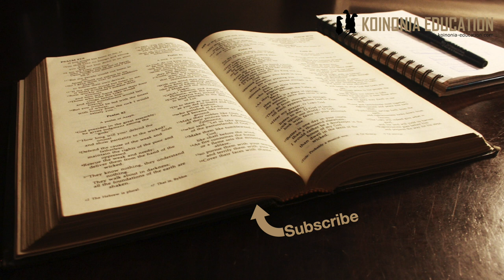Injili Ya Marko 1:4-5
Notes ya Marko 1:4-5

4Yohana alitokea, akibatiza nyikani, na kuuhubiri ubatizo wa toba liletalo ondoleo la dhambi. 5Wakamwendea nchi yote ya Yudea, nao wa Yerusalemu wote, wakabatizwa katika mto wa Yordani, wakiziungama dhambi zao.

”nyikani” au Jangwani
Mahali alipokuwa akibatiza ina mambo mengi.
Kwanza ilikuwa mpaka kati ya mashariki na magharibi na watawala w kirumi walikuwa wanaiangalia kwa makini sana.
Lakini kuna kumbukumbu nyingi za kibiblia pia
Lutu alichagua maeneo haya alipo pata nafasi yake (Mwa 13)
Yakobo alivuka Jorodani wakati wa kukutana na ndugu yake Esau (Mwa 33)
Wakati Joshua aliwaongoza wana wa Israeli walivuka Jorodani na kungia nchi ya ahadi (Josh 3)
Huduma ya Manabii Elia na Elisha ilikuwepo maeneo haya.
Katika kuchagua sehemu hii kwa kuhubiri na kubatiza Yohana aliamsha kumbukumbi nyingi za kiimani, desturi na historia.
Kulikuwepo hata wazo ya kuwa Masiha atatokezea jangwani.
Asingweza kuchagua mahali yenye kuamsha hisia nyingi kama sehemu hii.

”Kuhubiri”
Alihubiri ubatizo na toba
Kubatizwa ni kama ”kuoga”, na wazo hilo lilikua likieleweka kwa wayahudi tangu wakati wa Musa.
Hata watu wa nje waliyjiunga na imani ya kiyahudi ilibidi wapitie ubatizo.
Lakini hapo Yohana anahubiri ubatizo kwa Wayahudi, na toba.
Maana ya toba ni kugeuka na kubadili muelekeo ya safari yako
Na hiyo ilionyesha maana ya kwamba dini au imani yao liihitaji kubadilika kwa namna fulani .
Hiyo ilikuwa wazo mpya.
”wote walimuendea na waliungama dhabi zao”
Bila shaka ilikuwa jambo lisilokwa la kawaida, watu wanajazana nyikani kumfuata mtu anayewazomea kwa ajili ya ubaya wao…
Lakini tufahamu kwamba watu walikuwa wamesubiri sana, miaka mia zimepita tangu Malaki alipohubiri. Isitoshe utawala wa kirumi iliwakomesha na hata kuwaibisha sana
Walitamani uhuru, walitamani Masiha kuja kuwaweka huru, walikua na utayari.
Na bila shaka tukisoma juu ya Yohana atika injil zote tunafahamu alikua mhubiri hasa!
Kwa hiyo walikuja, walitubu na walibatizwa
Mafundisho tunayoweza kuyapata kwa Yohana;
Mazingira yana umuimu
Ujumbe wa Mungu ni ujumbe unao unganisha mazingira, na maisha, rejea na kumbukumbu kwa kifupi MAISHA.
Roho na Mwili yote yana umuhimu
Mahubiri ya Yohana yalikuwa wazi, maisha ya kila siku lazima yanedane na imani ya moyoni hakuna ugawa mambo ya kiroho na maisha ya kawaida.
Utayari kwa mabo mapya
Mara nying Mungu anapoleta mambo mapya utayari wa watu wake unakuwa haupo
Kuna wakati hata upinzani inakuwepo wakati Mungu anapenda kuleta mambo mapya, historia inaonyesha reccord kama hiyo na inasikitisha.
Hata watu waliyobatizwa na Yohana na kutubu wengi wao hawakuwa tayari kumpokea Yesu kwa sababu haku fiti na mafikra zao juu ya Masiha waliyomtegemea
Umuhimu wa utii
kwa mtu wa Mungu utii wakati Roho wa Mungu anatunongoneza ni muhimu sana, tusiwa kama watu wa wakati ule walioshindwa na njia aliyoonyesha Yesu ya kujitoa kwa upendo na kujali wengine kuliko unavyojijali mwenyewe